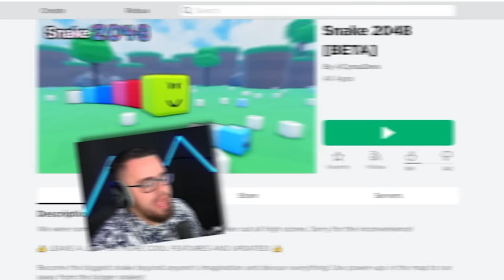ROBLOX But My GIRLFRIEND Is A GIANT SNAKE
Roblox Snake Attack!